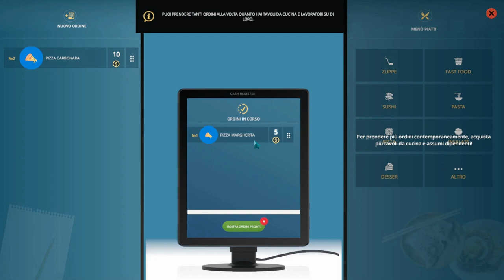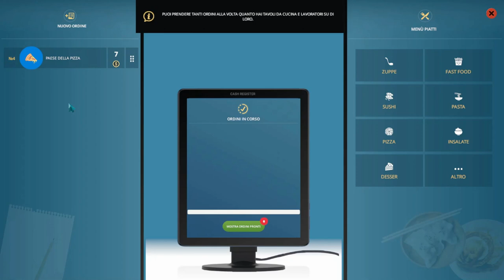Cafè Owner Simulator - Apriamo il nostro ristorante - Gameplay ITA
Lasciate pollici in su se volete vedere altri episodi su questo gioco
Social:
contatto steam : volpe4313
Instant Gaming (PC Games -70%)